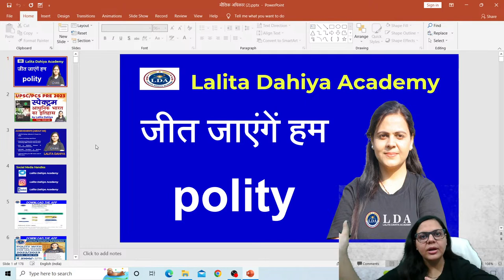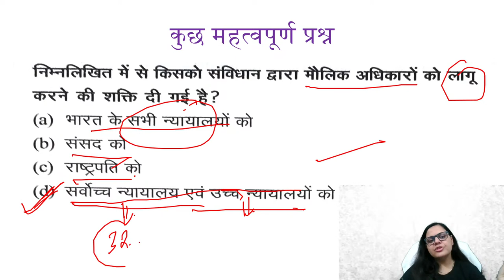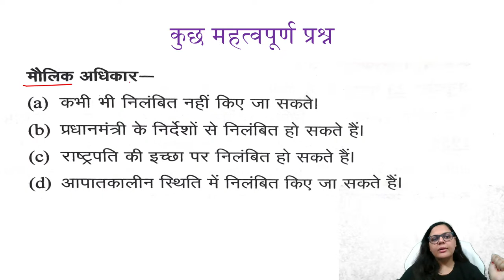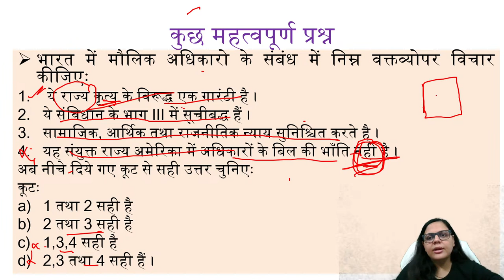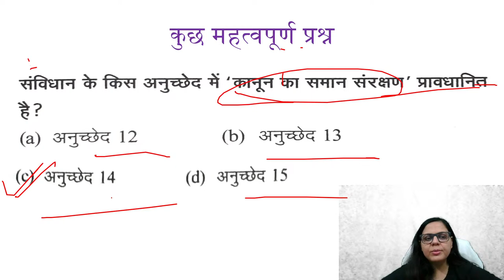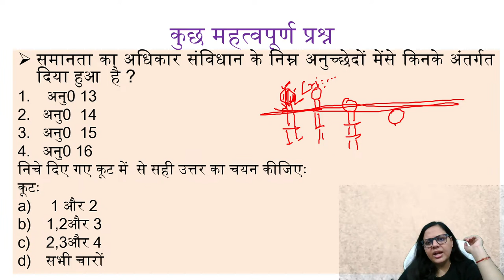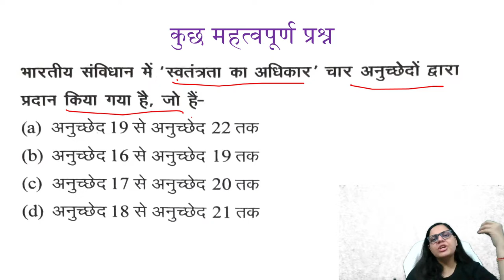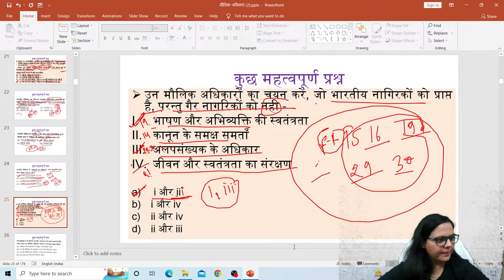मौलिक अधिकार MCQ | Fundamental Rights MCQ|UPSC/PCS।LALITA DAHIYA| @Lalita Dahiya Academy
@Lalita Dahiya Academy In this session LALITA DAHIYA ma'am will be discussing मौलिक अधिकार MCQ | Fundamental Rights MCQ for UPSE /UPPCS/BPSC व अन्य PCS.